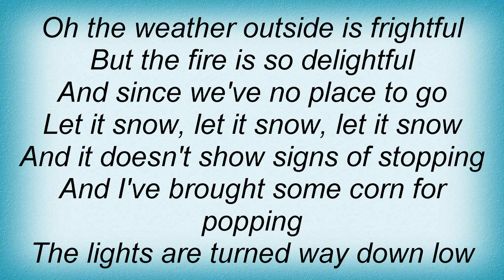Temptations - Let It Snow! Let It Snow! Let It Snow! Lyrics